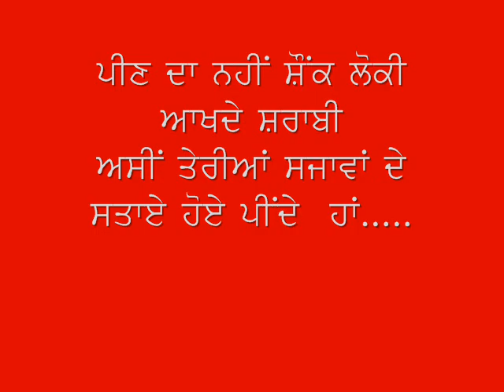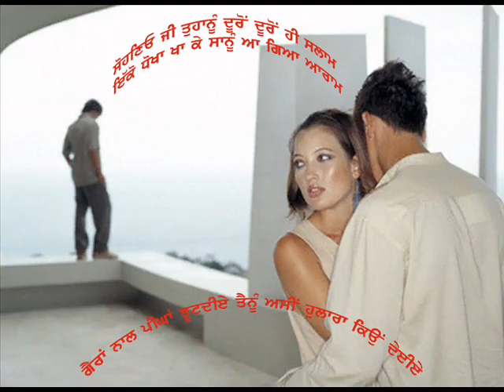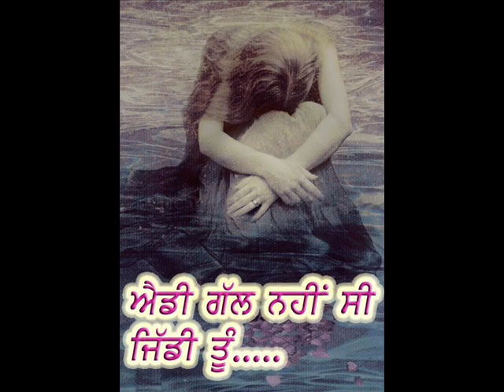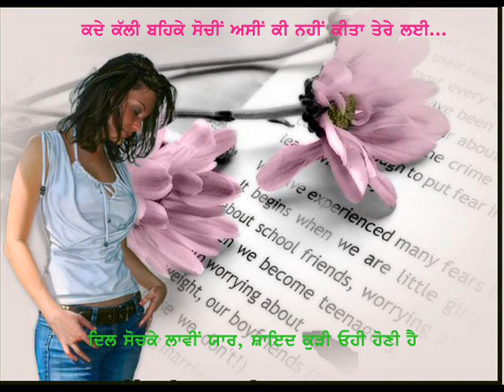Aakhde Sharabi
Daru hi dukh bhula sakdi hai par koi shounk nahi isnu peen da.